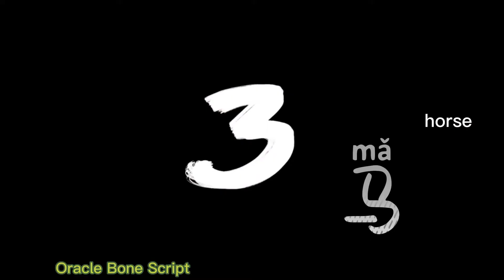Chinese character guessing game|甲骨文猜猜猜| Oracle Bone Script Game| ancient Chinese characters